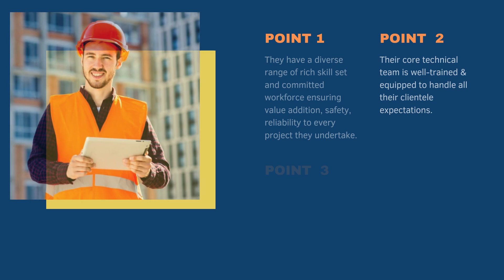Where to Avail Skilled Manpower Supply in the UAE?/ Manpower Supply Contractor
If you are searching for skilled, experienced manpower near you in the UAE, then contact Euro Emirates LLC., the leading manpower supplier that has worked for more than 25 years.